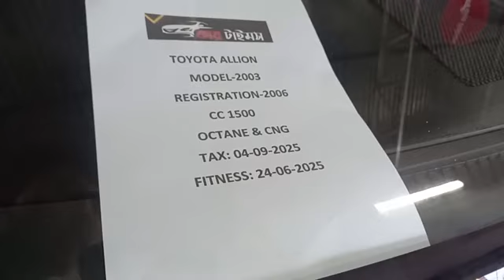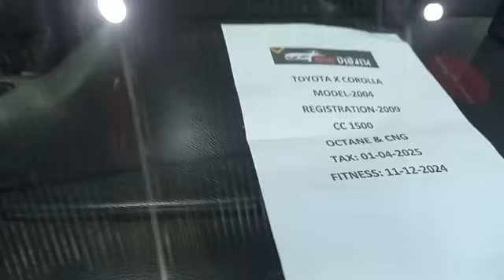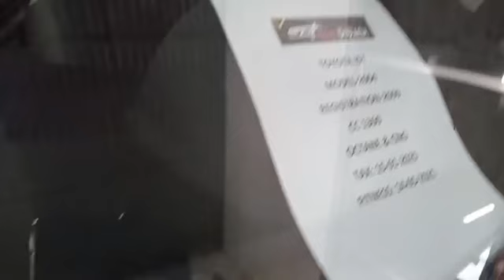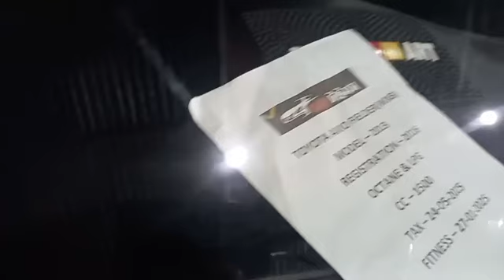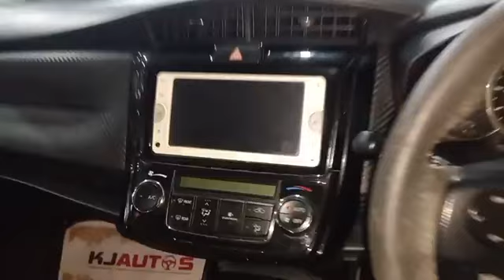স্বপ্নের কার এখন হাতের মুঠোতে নিয়ে এসেছে কার টাইমস শোরুম